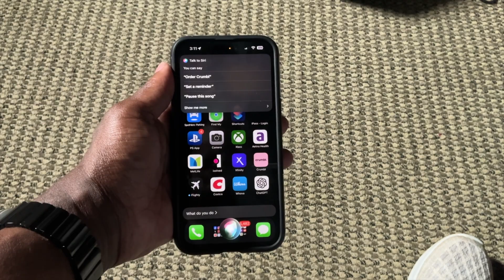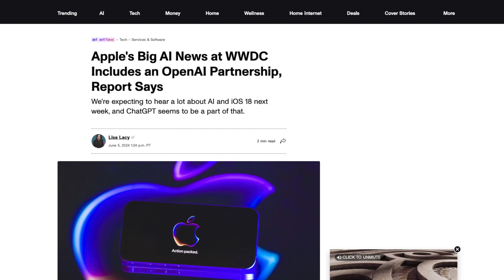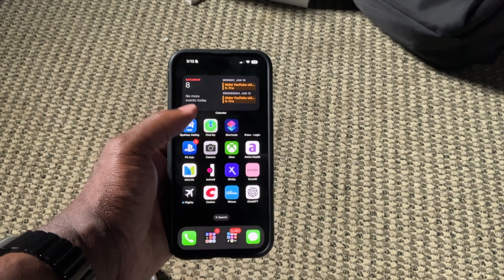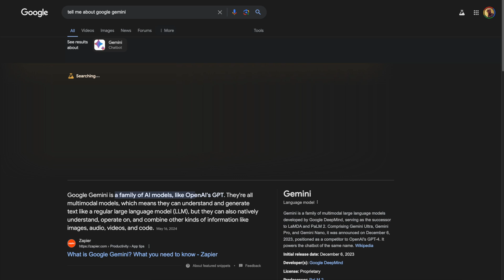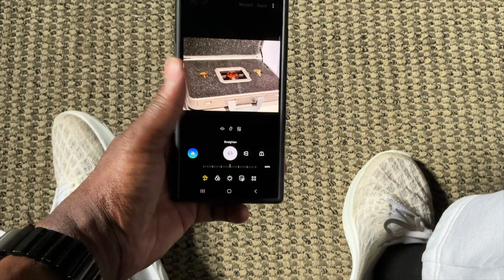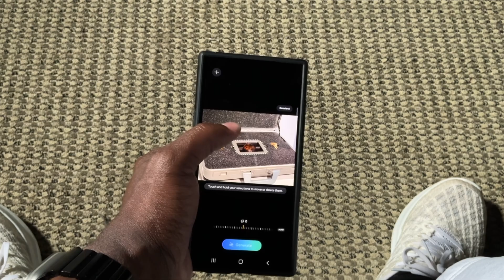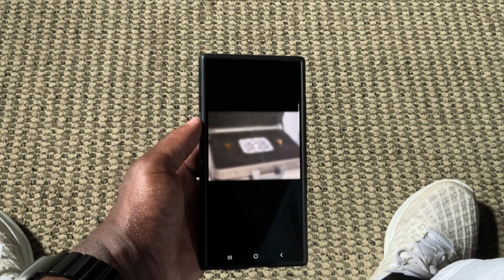Next Generation Siri is HERE with Apple Intelligence!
Experience the future of virtual assistants with the Next Generation Siri, powered by Apple Intelligence. Get ready for a smarter, more intuitive Siri experience like never before!

⚠️ WARNING: VisionOS 2.0 said to be LACKING...